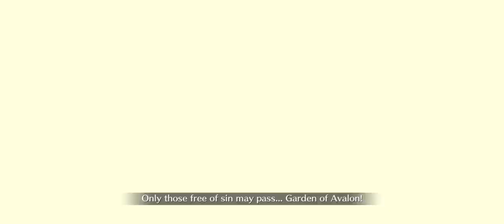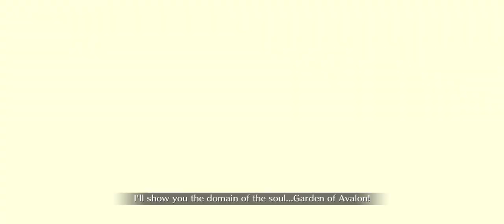Fate/Grand Order | Aśvatthāman Interlude - After the Rage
The Interlude Quest of Aśvatthāman involves helping him discover the root of his overwhelming anger!